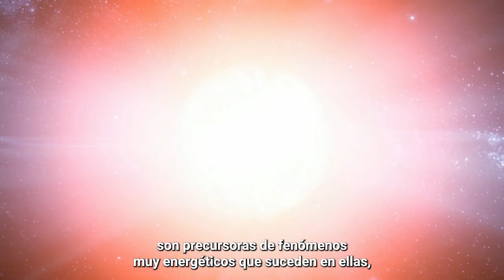Supergigantes azules observadas en detalle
Abel de Burgos Sierra, investigador del Instituto de Astrofísica de Canarias (IAC), nos explica en qué consiste el estudio, que él mismo ha liderado, sobre la mayor muestra de supergigantes azules examinada hasta la fecha. Un trabajo que ha necesitado más de 15 años de observaciones con los telescopios Nordic Optical Telescope y Mercator del Observatorio del Roque de los Muchachos en La Palma.

Realización: Iván Jiménez
Archivo: NASA, ESA, HST

Esta obra está bajo una Licencia Creative Commons Atribución-NoComercial-CompartirIgual 4.0 Internacional. Cualquier utilización comercial del contenido de nuestra publicación necesitará la autorización previa y por escrito.